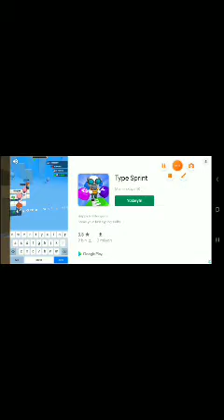Şeytanın bebeğine bakmak 😣😫thebabyinyellow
🚫Abonelerimizin dikkatine !

* Yorumlarda saygılı olup küfür ve hakaret edenleri spam olarak işaretleyiniz. (⛔ Küfür edenler direk kanaldan banlanacaktır. )